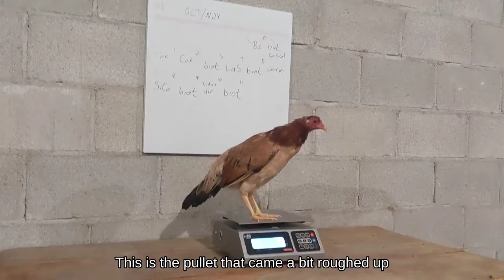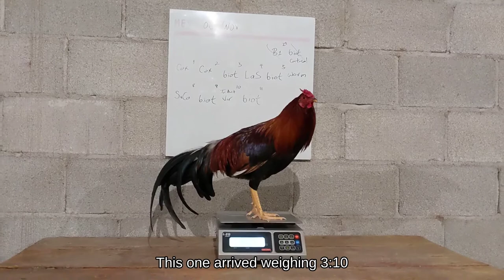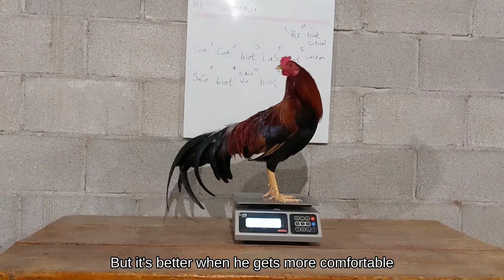YLH | ¿Con qué línea de GALLOS FINOS empezar?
Yellow legged McLean Hatch para cría en México, línea americana.
Les encargo Like y subscripción si les agrada el contenido.